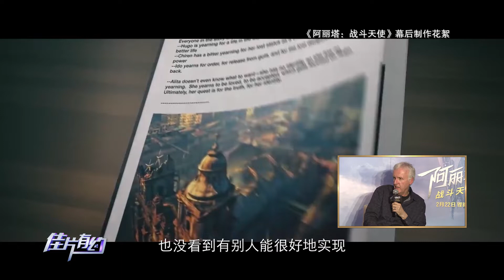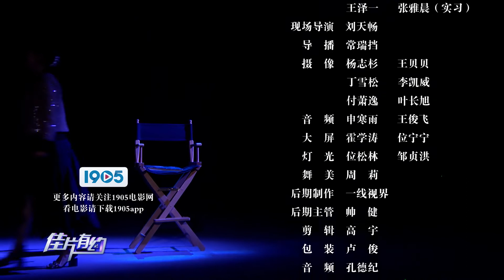《阿丽塔：战斗天使》推介：让詹姆斯·卡梅隆魂牵梦绕二十年的女子是谁？【佳片有约】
【内容简介】
《佳片有约》栏目于1998年9月26日开播，是电影频道周末黄金时段播出的一档电影综合类栏目。它的基本宗旨是介绍和传播世界优秀的电影文化，促进中国本土的电影文化建设。